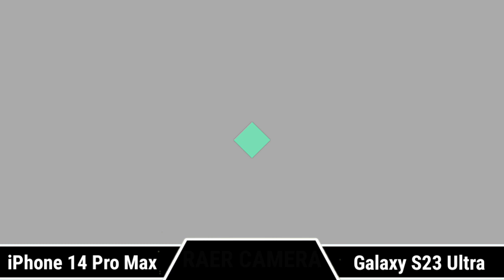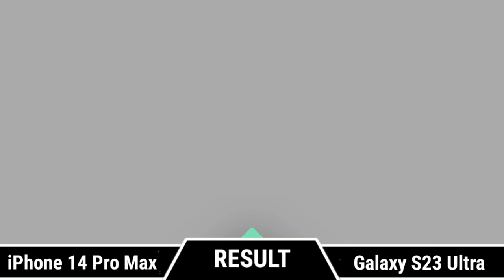iPhone 14 Pro Max Vs Samsung Galaxy S23 Ultra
|| Full Comparison Of iPhone 14 Pro Max Vs Samsung Galaxy S23 Ultra || iPhone 14 Pro Max Vs Samsung Galaxy S23 Ultra review

In This Video We are Comparing iPhone 14 Pro Max Vs Samsung Galaxy S23 Ultra.